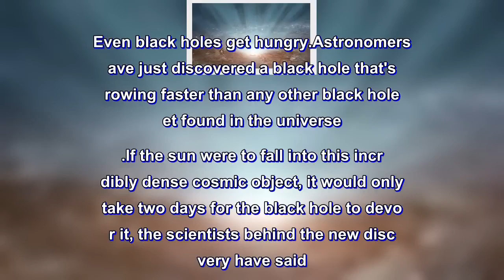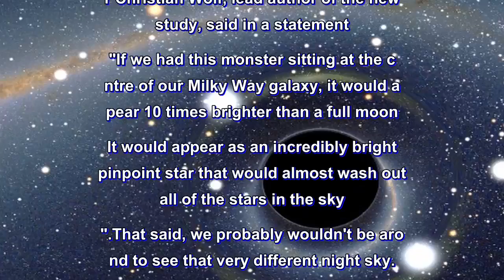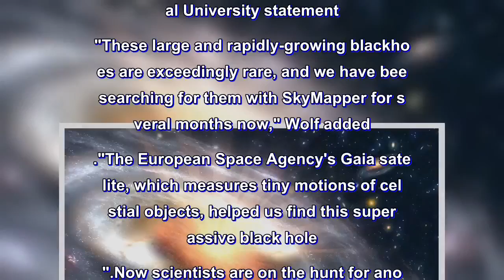Monster black hole is the fastest growing object of its kind yet found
Even black holes get hungry.

Astronomers have just discovered a black hole that's growing faster than any other black hole yet found in the universe.

If the sun were to fall into this incredibly dense cosmic object, it would only take two days for the black hole to devour it, the scientists behind the new discovery have said.
The supermassive black hole — which is located billions of light-years away — is thought to be the mass of 20 billion suns and grows by about 1 percent every 1 million years, according to the new study detailing the discovery of the black hole.

"This black hole is growing so rapidly that it's shining thousands of times more brightly than an entire galaxy, due to all of the gases it sucks in daily that cause lots of friction and heat," astronomer Christian Wolf, lead author of the new study, said in a statement.

"If we had this monster sitting at the centre of our Milky Way galaxy, it would appear 10 times brighter than a full moon. It would appear as an incredibly bright pinpoint star that would almost wash out all of the stars in the sky."
That said, we probably wouldn't be around to see that very different night sky.

If this shining, feeding black hole, also called a quasar, were at the center of our Milky Way, it would likely make Earth uninhabitable due to the X-rays emitted by it, Wolf added in the Australian National University statement.

"These large and rapidly-growing blackholes are exceedingly rare, and we have been searching for them with SkyMapper for several months now," Wolf added.

"The European Space Agency's Gaia satellite, which measures tiny motions of celestial objects, helped us find this supermassive black hole."

Now scientists are on the hunt for another black hole that might beat out this black hole's appetite and give them a glimpse into the inner workings of the universe only a few billion years after it formed.